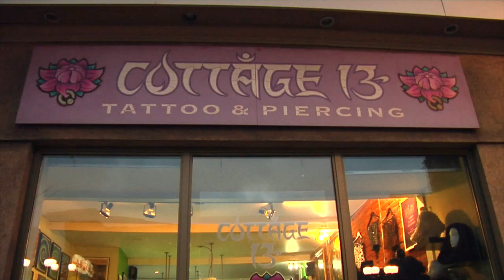Os Paredes: Tattoo Artist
Special thanks to Cottage 13

Duncan Levett 2015

With Lina Toun, Alie Mayr, Alessandra Faria